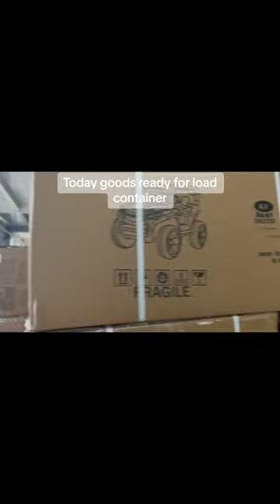Goods ready for ship to @sevenonepk